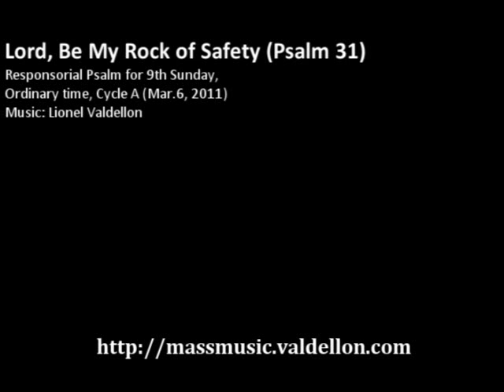Lord, Be My Rock of Safety (Psalm 31) - Responsorial Psalm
-- Responsorial psalm for the 9th Sunday in Ordinary Time, Cycle A (Mar. 6, 2011). The song is about relying on God for salvation and shelter amidst the oppression of enemies. Music by Lionel Valdellon. Download the music piece from the MassMusic website.